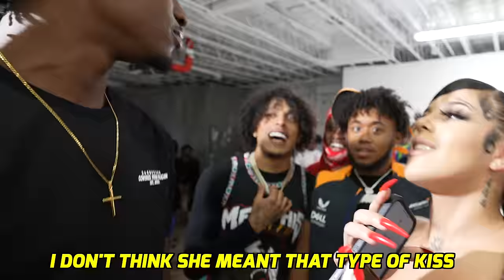KISS, SLAP, OR SMASH BUT FACE TO FACE! Part 4 | Orlando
11 GIRLS & 11 GUYS PLAY A GAME OF KISS, GRAB, OR SLAP!

RoadTo3Million

SMOOTH GIO MUSIC:

NEW SONG

New Mixtape